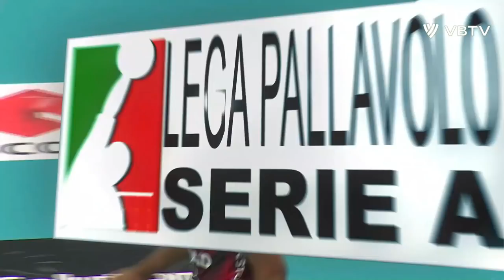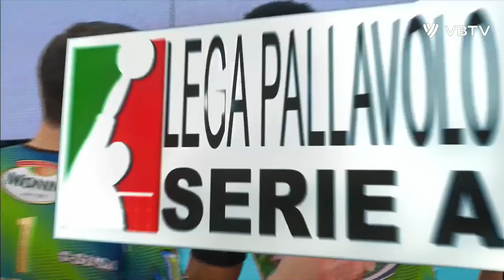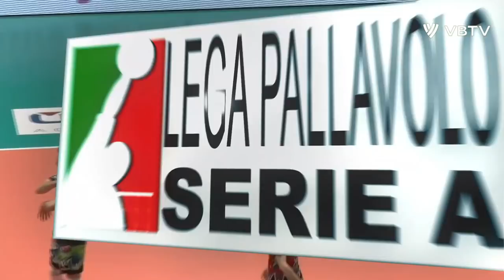Craziest Volleyball Serves by Wilfredo Leon | 120+km/h Powerful Serves !!!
Wilfredo León Venero (born 31 July 1993) is a Cuban–Polish professional volleyball player, member of the Cuba men's national volleyball team in 2007–2012, and a current member of the Poland men's national volleyball team and Italian club Sir Safety Perugia, silver medallist of the 2010 World Championship, NORCECA Champion (2009, 2011), Cuban Champion (2009, 2010, 2011), Russian Champion (2015, 2016, 2017, 2018).

Considered by many as one of a kind he led Cuba to the silver medal at the world championship 2010 in Italy, alongside Yoandy Leal and Robertlandy Simon considered one of the leaders of the "Generation of Miracle" of Cuba volleyball and by many experts.

In 2013, León left Cuba to play in a club outside of his homeland,[3] losing the possibility of playing for the Cuban national team.[4] He joined Russian club Zenit Kazan in 2014, where he won multiple CEV Champions League, national leagues and cups. He also played part-time with Qatar club Al Rayyan in 2015 and 2016. In September 2018, León joined Italian team SIR Safety Perugia.

On July 14, 2015 he received Polish citizenship, and five years later he became fully eligible to play for the Polish national volleyball team.

2017/2018 Gold medal with cup.svg Russian Championship, with Zenit Kazan
2018/2019 Simple gold cup.svg Italian Cup, with Sir Safety Perugia
2019/2020 Simple gold cup.svg Italian SuperCup, with Sir Safety Perugia
2020/2021 Simple gold cup.svg Italian SuperCup, with Sir Safety Perugia
2021/2022 Simple gold cup.svg Italian Cup, with Sir Safety Conad Perugia

2017: FIVB Club World Championship – Best Outside Spiker
2018: CEV Champions League – Best Outside Spiker
2019: CEV European Championship – Best Outside Spiker

Personal information
Full name Wilfredo León Venero
Nickname Leo
Nationality Cuba Cuban
Poland Polish
Born 31 July 1993 (age 28)
Santiago de Cuba, Cuba
Volleyball information
Position Outside hitter
Current team Italy Sir Safety Perugia
Number 9
Career
Years Teams
2005–2010 Cuba Capitalinos
2010–2013 Cuba Orientales de Santiago
2014–2018 Russia Zenit Kazan
2015 Qatar Al Rayyan
2016 Qatar Al Rayyan
2018– Italy Sir Safety Perugia
National team
2007–2012  Cuba
2019–  Poland